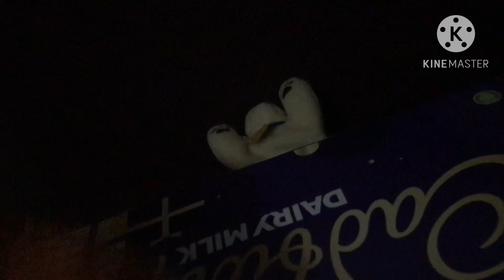(The dog guy show) fat rainbow